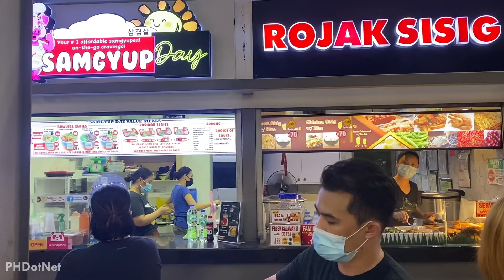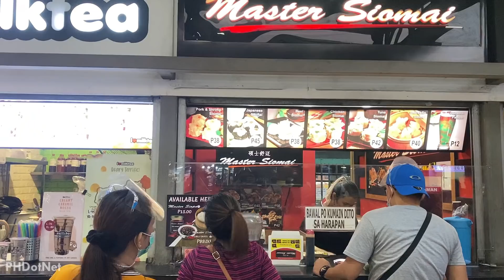Awesome Place To Go for Street Food in Manila Philippines | FILIPINO STREET FOOD at DIVISORIA MARKET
STREET FOOD TOUR at the Divisoria Market | Awesome Place To Go for Filipino Street Foods in Manila, Philippines